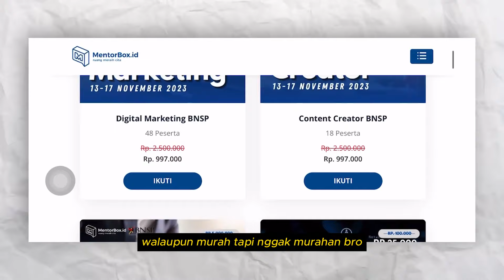SERTIFIKASI UNTUK KONTEN KREATOR PENTING NGGAK?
Materi Ujian Kompetensi Content Creator BNSP - Mentorbox.id